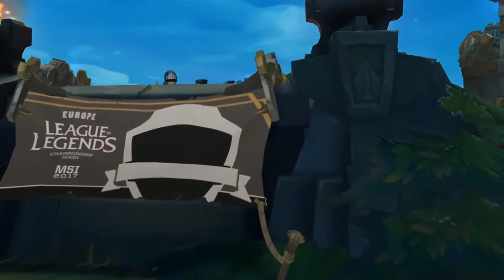G2 vs SKT - MSI 2017 Group Stage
Follow me to more.